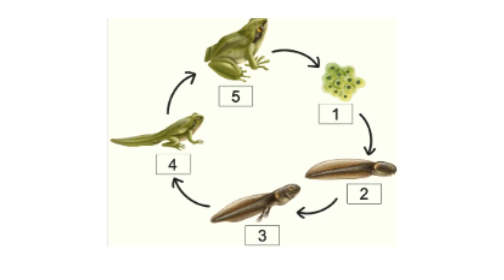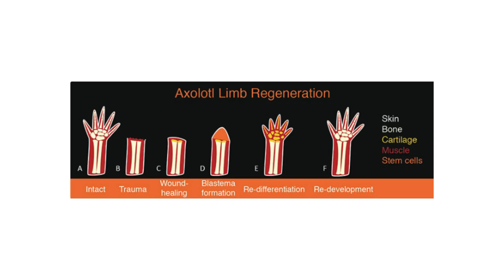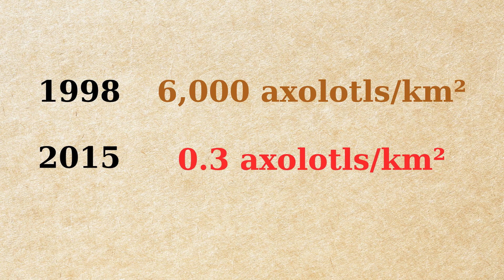This Animal Never Grows Up… And Can Regrow Its Brain!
What if you never had to grow up, could regrow lost limbs — or even parts of your brain — and looked adorable while doing it?
Meet the axolotl, the real-life Pokémon that’s shocking scientists with its unbelievable powers.

In this video, we explore 5 incredible facts about this bizarre little creature — from eternal youth, to mind-blowing regeneration, to a genome larger than humans.

🧠 Science? ✅
🐸 Weird evolution? ✅
💡 Surprising fun facts? ✅

Chapters :
0:00 Intro
0:16 It Never Grows Up
1:05 Regeneration Superpowers
1:45 They Have a Giant, Complex Genome
2:13 That Smile? Not What You Think
2:41 Endangered in the Wild, Thriving in Labs
3:24 Outro